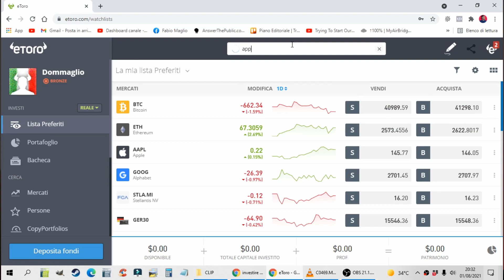COME INVESTIRE PER PRINCIPIANTI - Guida passo passo per Investire in Borsa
Se stai pensando di investire da zero, questo video può davvero fare al caso tuo.
I mercati finanziari, azioni, etf, dividendi ecc, sono sono alcuni dei temi che tratteremo in questo video.
Ho cercato di essere il più chiaro possibile e spero davvero questo possa essere per te il punto di partenza per investire partendo da zero.

Fino a questo momento ho sempre parlato di gestione economica e di risparmio, perché se non si ha potere sulla gestione dei proprio soldi è inutile iniziare ad investire.

A questo proposito, ti lascio la playlist in cui ti parlo proprio di come gestire al meglio le tue finanze.

Tratteremo temi come, risparmio, fondo emergenza, eliminazione dei debiti, fondi pensione.

📖 I migliori LIBRI da cui Partire 📚

Girato con:
Sony a6400